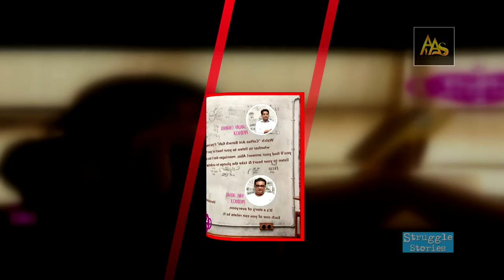Struggle Stories | Prakash Kunte | EP 02 PART 02 | Inspirational Web Series | AAS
Director : Alankar Arvind
Produced By : Alankar Arvind Studios
Co - produced By : R Factory
Director of Photography : Chetan Jagannath Shinde
Written By : Prakash Kunte & Alankar Arvind
Editor : Yogesh Arun Gogate
Executive Producer : Ashutosh Kanitkar
Background Score : Akshay Khot
Sound Designer : Ketaki Chakradeo
Social Creatives : Ajinkya S. Jadhav
Series Concept : Alankar Arvind
Assistants :
Camera - Prathamesh Anjarlekar & Aadesh Patil
Editor - Praful Sharad Mohite
Production - Abhijeet Telang
Edit & DI Studio - KEYO Systems, Mumbai
Sound Studio - Sonorus Audio, Mumbai
Thanks
Swapnil Bandodkar
Aman Mahajan
Riddhi Chawda